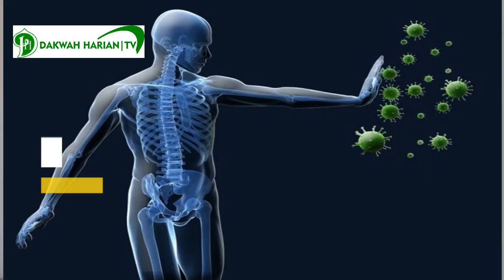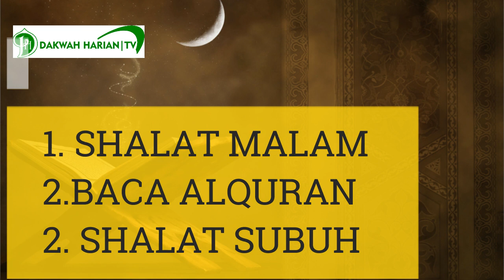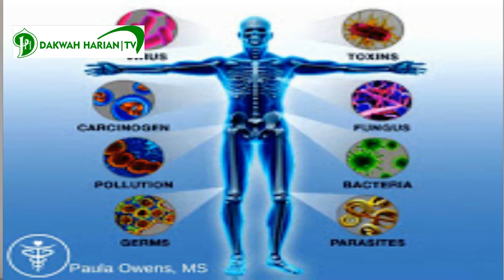INILAH 3 CARA ROSULULLAH TINGKATKAN DAYA TAHAN TUBUH ATAU IMUN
BERIKUT ADALAH 3CARA NABI MUHAMMAD TINGKATKAN DAYA TAHAN TUBUH AGAR SELALU SEHAT DAN KEBAL DARI BERBAGAI MACAM PENYAKIT

SILAHKAN RE UPLOAD ASAL TIDAK MENGHILANGKAN LOGO DAKWAH HARIAN

UNTUK MENDAPATKAN NOTIVIKASI

SEMUA AKUN ATAS NAMA DAKWAH HARIAN

SEMOGA BERMANFAAT

BARAKALLAH FIIKUM